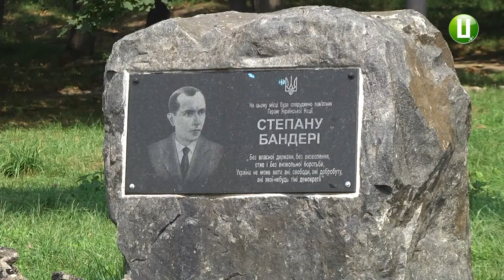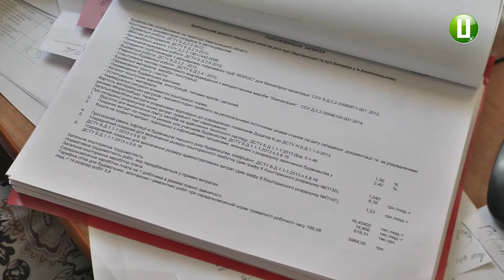Новий сквер облаштовують на перехресті вулиць Степана Бандери та Зарічанської у Хмельницьк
На розі вулиць Степана Бандери та Зарічанської у Хмельницькому облаштовують сквер. За проектом, на оновленій пішохідній зоні буде авто- та велопарковка. За словами начальника управління житлово-комунального господарства Хмельницької міської ради Василя Новачка, ремонтувати цю ділянку підрядник почне у другій половині вересня.